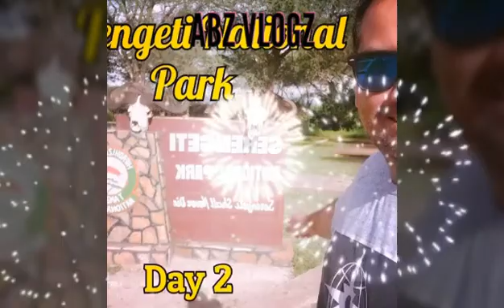🦁🇹🇿Serengeti National Park Day 2🇹🇿🦒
Day 2 At The Serengeti National Park In Tanzania